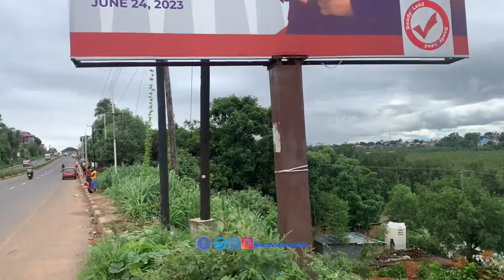Sustainable City Planning & A Better Infrastructural Development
Our population is growing faster and larger, but without a proper planned infrastructure which in time with cause problems that will effect everyone and everything, so for these reasons we need to plan now and amend things for a better and brighter future